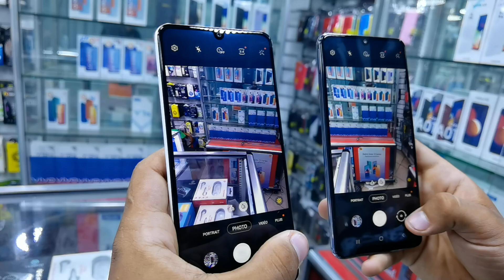الا كنتي حاير مابين a32 و a22 تفرج باش تستافد 🤔 صارحة صدمني a22 بزاف فالكاميرا 😱